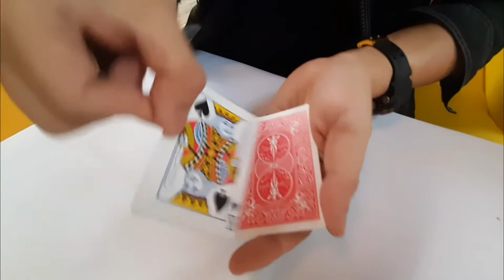มายากลไพ่เปลี่ยนเบอร์-Jonathan